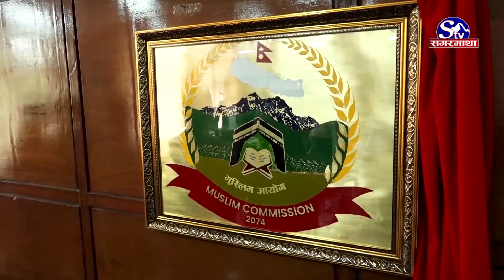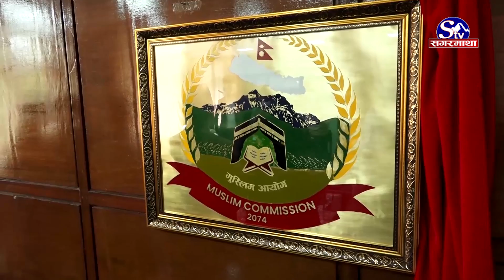के ग-यो तीन वर्षको अवधिमा मुस्लिम आयोगले ? Sagarmatha Report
मुस्लिम आयोगले ३ वर्षको अवधिमा गरेका कार्यप्रगति विवरण सार्वजनिक गरेको छ । आज आयोगका अध्यक्ष समिम मियाँ अन्सारीले ललितपुरस्थित आयोगको कार्यालयमा पत्रकार सम्मेलन गर्नुहुँदै २०७५ साल चैत्र ७ गते आफु नियुक्त भएर आएसँगै हालसम्म गरिएको कार्यप्रगति विवरण सार्वजनिक गरेको हो ।